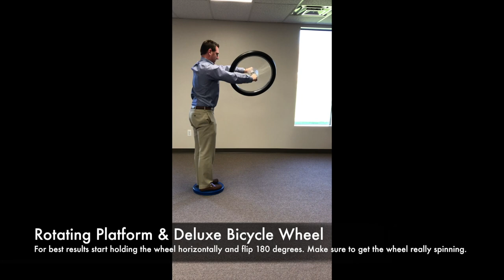Gyroscopic Precession Demo! | Arbor Scientific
Spin our Deluxe Bicycle Wheel Gyroscope and stand on our Rotating Platform to experiment with gyroscopic precession and learn how satellites steer.

For best results, start holding the Deluxe Bicycle Wheel Gyroscope horizontally and flip 180 degrees. Make sure to really get the Deluxe Bicycle Wheel Gyroscope spinning.